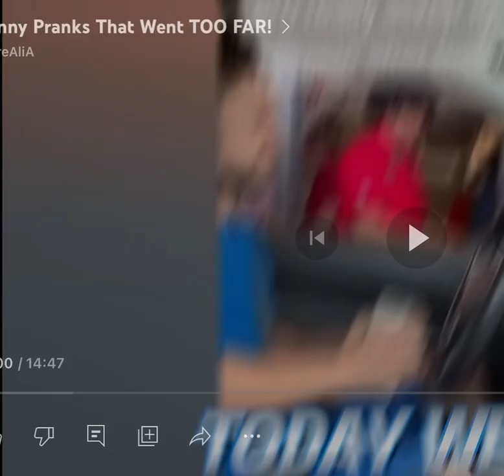World‘s Funny pranks video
Funny Pranks video

Watch another video👇

watermelon prank

firework

Funny Short

Short